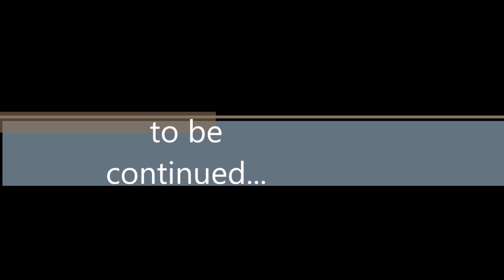Hearthstone HA DEIXA EU DAR FMALIY FRENDYS-HD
oi algum jogador Hearthstone: Heroes of Warcraftne nesse yuo tube da um oi vamos jogar para faze missões juntas sou novato deixa suas dicas receitas de deck aproveitem quem quiser discutir o meta do jogo nos comentários sintam se em casa